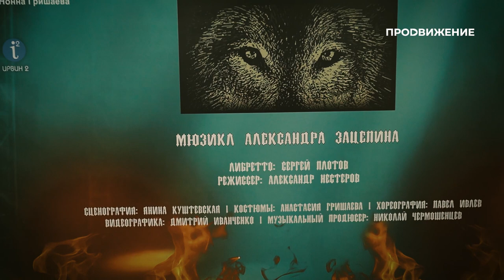Сергей Плотов | Сценарист, поэт | Наши люди (2022)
Как рассказать всем известную историю так, чтобы зритель не мог оторвать глаз от происходящего на сцене? В чём сложность создания либретто к мюзиклу? И как покорить столицу, когда тебе за 40? Об этом в новом выпуске программы «Наши люди» поговорим со сценаристом, режиссёром, актёром и поэтом Сергеем Плотовым.

Сергей Юрьевич расскажет о создании либретто на музыку Александра Зацепина для Московского театра юного зрителя, о любимых местах в Омске и о том, как память о них отражается в его столичных творениях.

Программа: «Наши люди» – Сергей Плотов.

Каждое ВОСКРЕСЕНЬЕ в 19.00 на телеканале «Продвижение» в Омске.